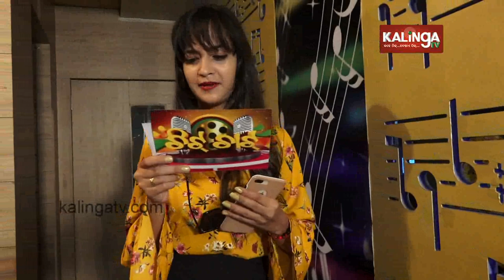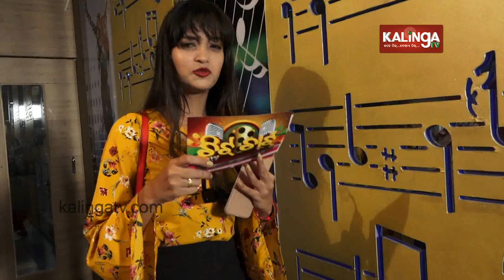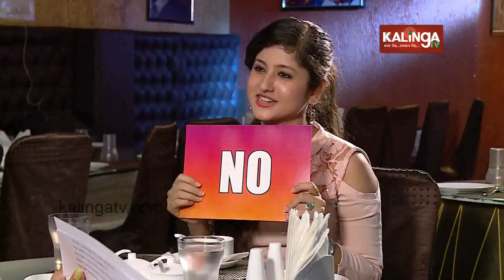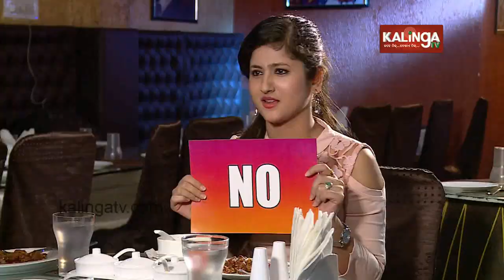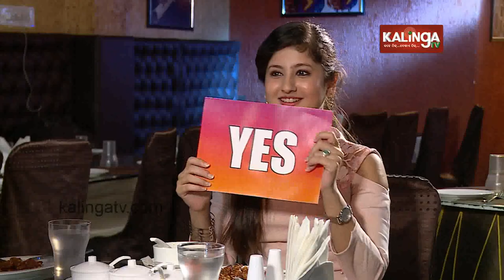Shivani | Tamanna | Chitchat || Episode 80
Shivani(Actress) one to one with Tamanna (Actress) in
Chit Chat